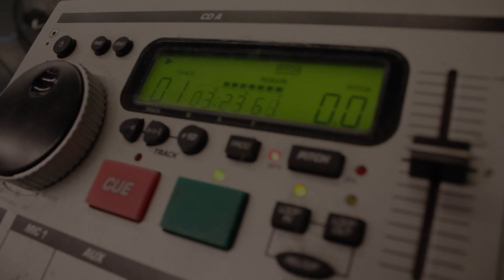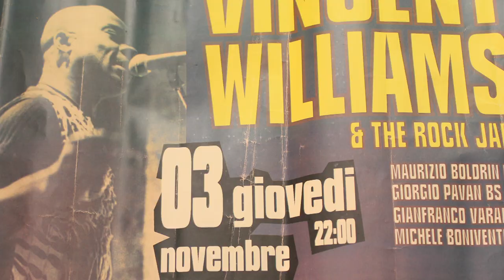Joy of Motion Dance Center Spotlight: Vincent Williams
Joy of Motion Dance Center (JOMDC) spotlights legendary jazz faculty member Vincent Williams. Check out his class schedule by visiting us on the web
Credits:
Director/Editor/Camera: Rachel Pearl
Lighting: Travis Curry